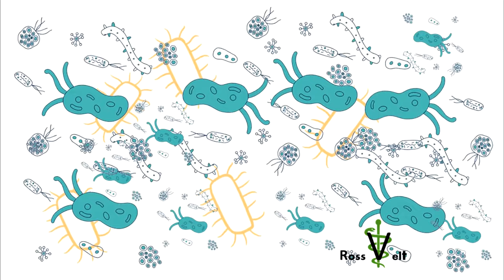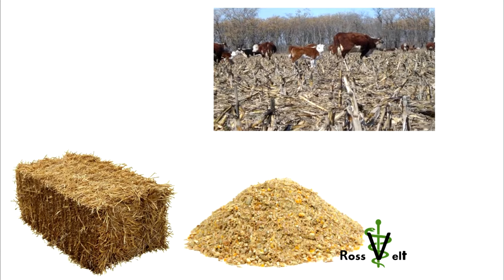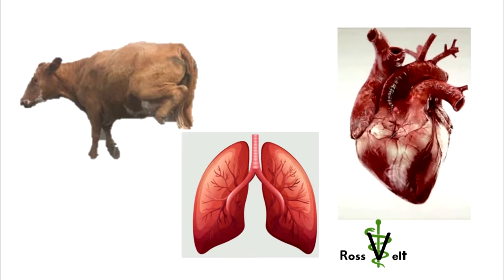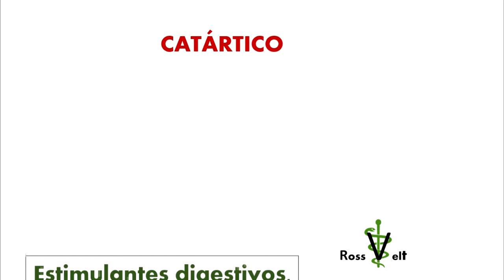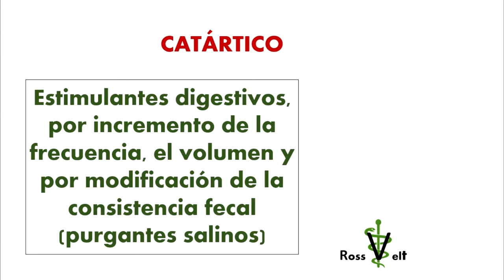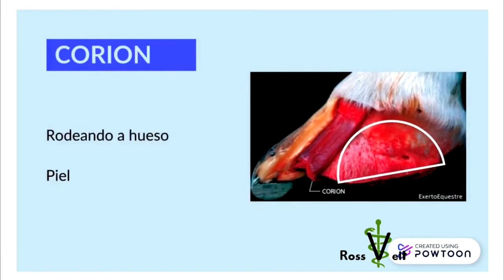Impactación ruminal, atonía en vacunos (síntomas y tratamiento)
la impactación ruminal se da por varios factores acá te cuento algunas causas y su tratamiento